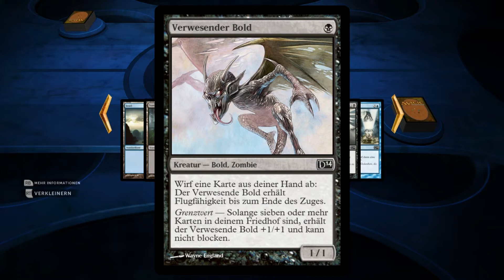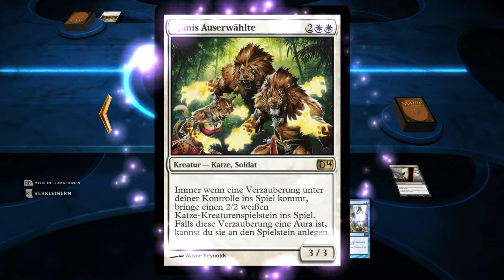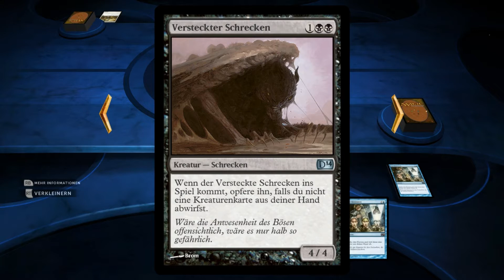Magic Duels of the Planeswalkers 2014 - #111 - Koali vs Olsen - Let's Play Magic 2014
Magic 2014 - Es macht mir ja immer besonders Spaß gegen Freunde von uns zu spielen.

In dieser Folge legen wir uns mit DerKoali an und versuchen die Matches für uns zu entscheiden. Wird das wohl klappen? Ähäm...

Viel Spaß bei einer neuen Folge Let's Play Magic Duels of the Planeswalkers 2014 mit Olsen.

Mehr Artikel und Videos zu Magic The Gathering findet ihr